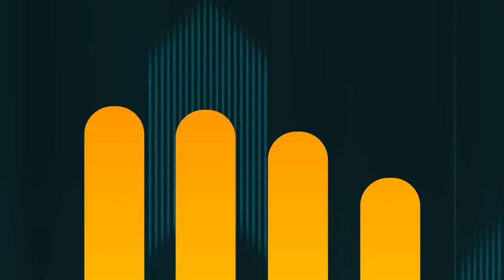MLB The Show 21 - Part 51 "MY MAGIC CARPET CELEBRATION" (Gameplay/Walkthrough)